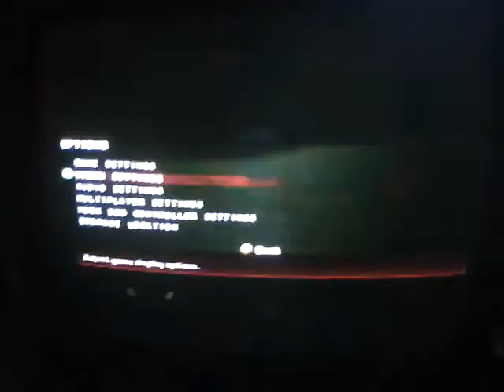Gears of War 2 walkthrough part 7 out of the tunnel 480p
start and get out of the tunnel